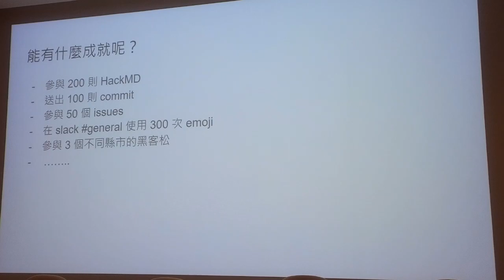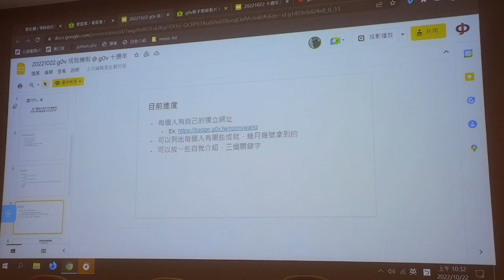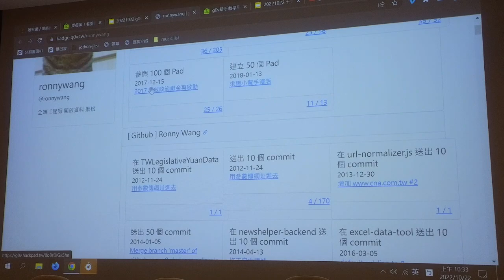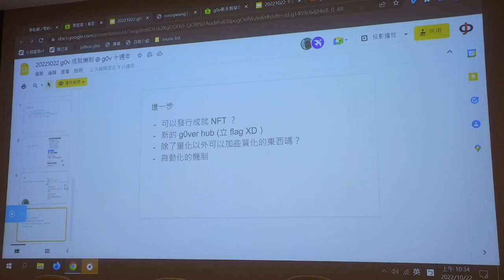g0v tw hackath52n — 提案 — g0v 成就系統 ／ Ronny — 十週年黑客松